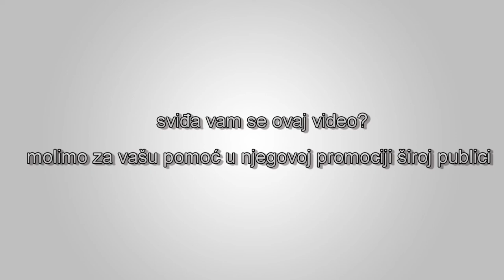Trump na Svjetskom ekonomskom forumu objašnjava svoje ekonomske reforme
Donald Trump na Svjetskom ekonomskom forumu u Davosu objašnjava svoje ekonomske reforme i efekat koji one donose američkoj ekonmiji, te poziva biznise širom svijeta na investiranje u Sjedinjenim Američkim Državama.